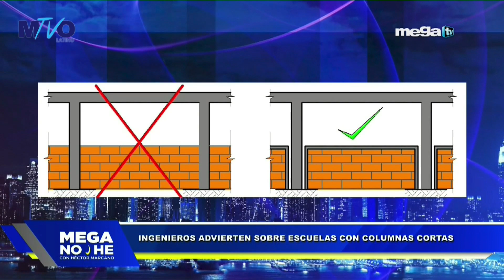EL ingeniero JORGE LÁZARO NO enviaría a sus hijos a la escuela